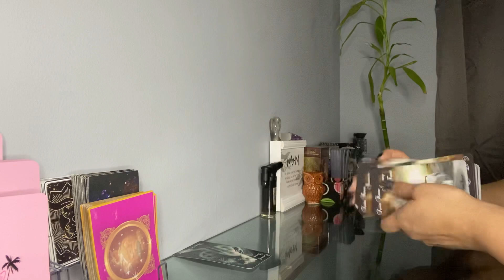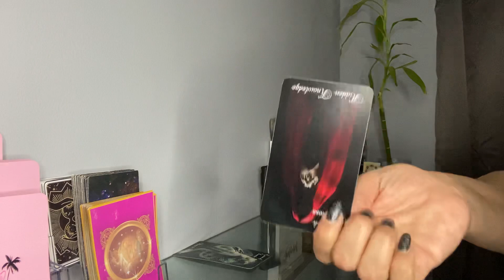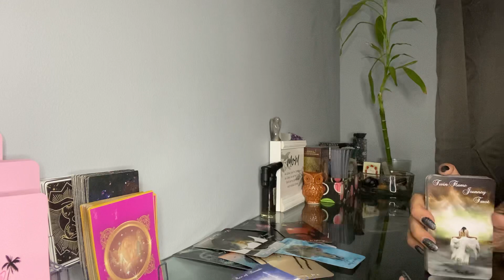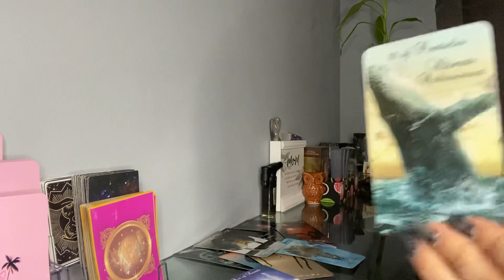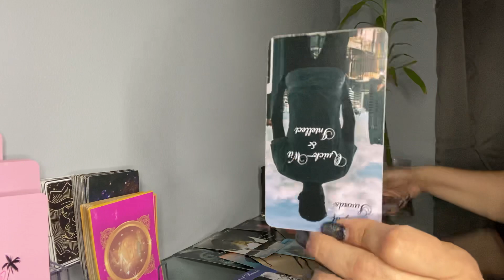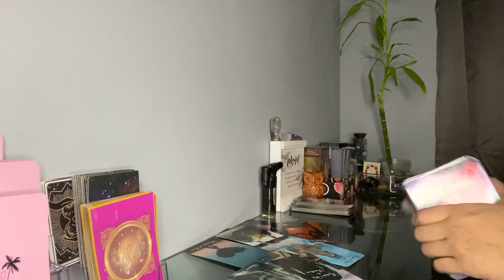Cancer daily message next 24-48 hours * They are beginning for a reconciliation*